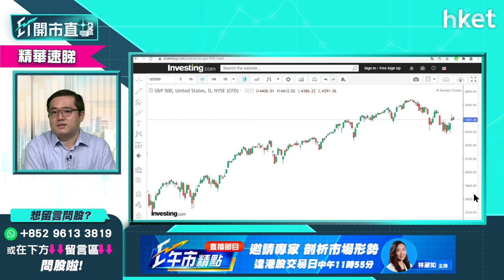【ET開市直擊】（精華）美債息若再挾升 買股策略如何調整？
美國聯儲局減少買債，令債息進一步推升。「美股專家」馮宏遠（Thomas）認為，債息進一步升至2厘並非沒有可能，對股票市場有何影響？投資者如何執倉？立即點擊收看／收聽。

Time code:

00:00 - 港股焦點速覽　第四季可重新建倉？
00:50 - 美股上日市況速報＋港股ADR表現
02:00 - 亞太外圍早段市況速報
02:34 - 美國9月非農新增職位比預期少怎解讀
04:47 - 減買債會否再挾升美國十年期國債孳息？
05:51 - 若債息挾上2厘有何啟示？投資者要換馬？
07:47 - 美國債務上限爭議憂慮暫緩　有幾利好美股
09:08 - 美聯儲局落實減買債對市場影響較大
09:41 - 美股市寬雖弱但動力足　留意資金科技、能源、金融股資金分布改變*
10:36 -能源價格續上升　美股能源股仍可追入？
14:42 - 能源股點揀？馮宏遠逐隻數
16:09 - 港股開市前市況速報
17:44 - 「魷魚遊戲」對Netflix股價有幾利好？
23:20- ET個股推介：藥明生物（02269）
25:49 - 觀眾問股：聯想（00992）擱置「回A」高位買入怎辦
27:54 - 港股重上二萬五　短綫走勢點睇
31:31 - 美股（03690）被罰金額比預期少　利淡因素已消？
34:48 - 觀眾問股：阿里巴巴（09988）148元有貨要止賺嗎？
35:56 - 觀眾問股：小米（01810）27.5元買入可以返家鄉嗎？
37:00 - 觀眾問股：恒基（00012）上望34元有可能嗎?
38:13 - 觀眾問股：新世界發展（00017）升穿廿天線上望多少？
40:16 - 觀眾問股：蘋果（APPL.US）可以重新部署嗎？
43:15 - 觀眾問股：亞馬遜（AMZN.US）股價長期橫行應沽出？
44:57 - 觀眾問股：Occidental Petroleum（OXY.US）買賣策略跟進
47:35 - 觀眾問股：Unity Technologies（U.US）買賣策略跟進
50:19 - 觀眾問股：ESG投資大主題　如何揀直ESG股？
54:13 - 觀眾問股：中國水務（00855）買賣策略跟進
55:35 - 觀眾問股：藥明生物（02269）買賣策略跟進
59:04 - 觀眾問股：中生製藥（01177）買賣策略跟進
01:00:24 - 觀眾問股：信義玻璃（00868）高位買入短綫操作如何？
01:02:01 - 本周有機會只有三日市？投資取態如何？
01:06:52 - 港股早段市況速報
01:08:16 - 科技股續造好　應要止賺嗎？
01:10:36 - 財經日誌提提你